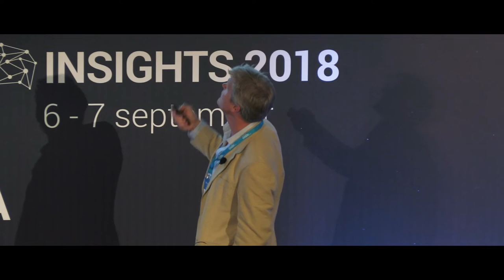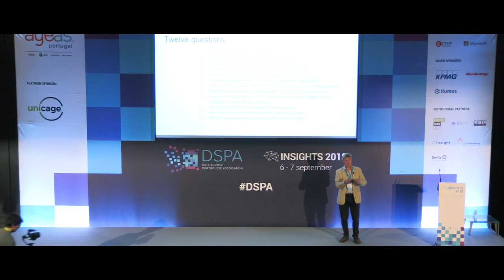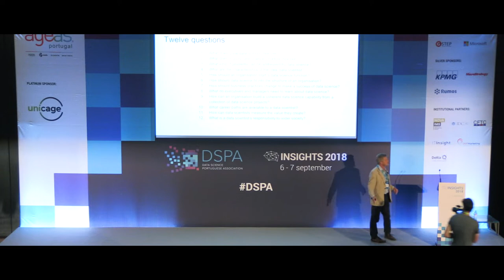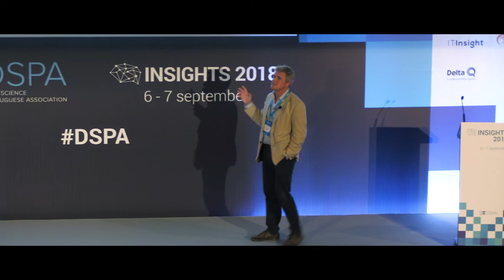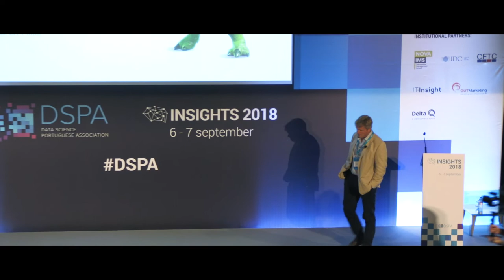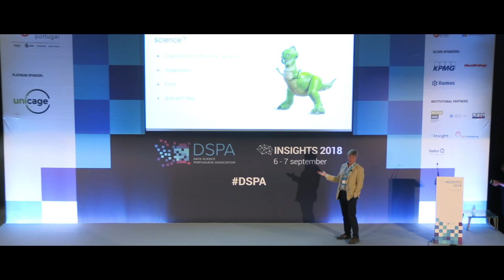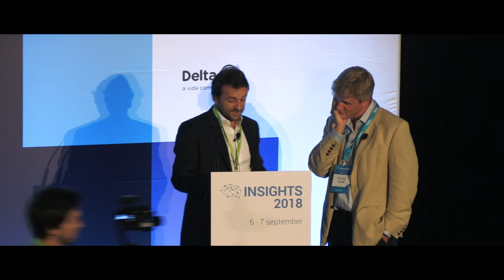HARRY POWELL - Industrialization of Data Science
Harry Powell, Director of Corporate Analytics @ Jaguar Land Rover